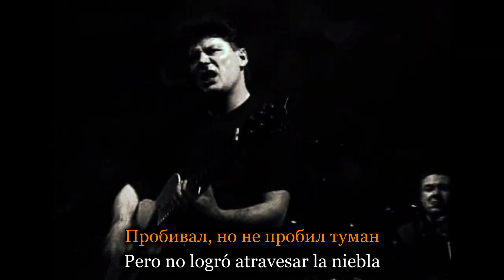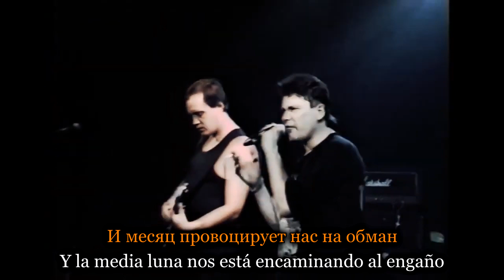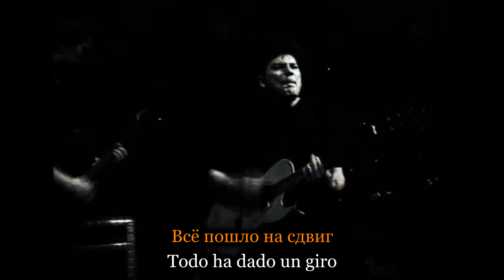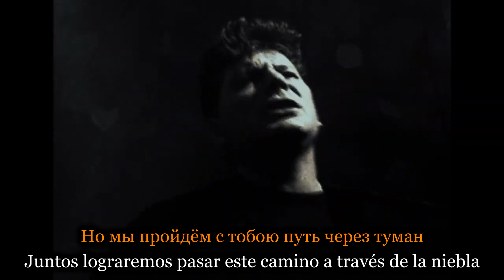Сектор Газа (Sektor Gaza) - Туман (La niebla). Sub. esp.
Сектор Газа – Туман (Siéktăr Gáză) - Туман (Tumán) con subtítulos en español.

Texto y pronunciación:

Было хорошо, было так легко
Но на шею бросили аркан.
Солнечный огонь, атмосферы бронь
Пробивал, но не пробил туман.
- (Býlă jărăshó, býlă tak lijkó
No na shéyiu brósili ărkán.
Sólñichny ăgóñ, ătmăsféry bróñ
Prăbivál, no ñié prăbíl tumán.)

И мёртвый месяц еле освещает путь.
И звёзды давят нам на грудь – не продохнуть.
И воздух ядовит, как ртуть, нельзя свернуть, нельзя шагнуть.
И не пройти нам этот путь в такой туман.
- (Y miórtvy' miésyts yiély ăsvishháyiet put'.
Y zviózdy dáviat nam na grut' - ñié prădăjnút'.
Y vózduj yiădăvít kak rtut' , ñil'ziá svyrnút', ñil'ziá shăgnút'.
Y ñié prăityí nam étăt put' v tăkói tumán.

А куда шагнуть? Бог покажет путь
Бог для нас всегда бесплотный вождь
Нас бросает в дрожь, вдруг начался дождь
Нас добьёт конкретный сильный дождь
- (A kudá shăgnút'? Boj păkázhet put'
Boj dliá nas fsigdá bysplótny' vozhd'.
Nas brăsáyiet v drozh', fdruk năchálsa dozhd'
Nas dăbiót kănkriétny' síl'ny' dozhd').

И месяц провоцирует нас на обман
И испарение земли бьёт, как дурман
И каждый пень нам как капкан, и хлещет кровь из наших ран
- (Y miésyts prăvătsýruyiet nas na ăbmán
Y ispariéñie zimlí biót, kak durmán
Y kázhdy' piéñ nam kak kăpkán, i jléshhet krov' iz názhyj ran

Всё пошло на сдвиг, наша жизнь как миг
Коротка, как юбка у путан
Нам всё нипочём, через левое плечо
Плюнем и пойдём через туман
- (Fsió păshló na sdvik, náshă zhyzñ kak mik
Kărătká, kak yiúpkă u pután
Nam fsió ñipăchióm, chérez liévăyie plychó
Pliúñem i păidyióm chérez tumán).

Пусть мертвый месяц еле освещает путь
Пусть звёзды давят нам на грудь – не продохнуть
Пусть воздух ядовит, как ртуть и пусть не видно где свернуть
Но мы пройдём опасный путь через туман
- (Pust' miórtvy' miésyts yiély ăsvishháyiet put'.
Pust' zviózdy dáviat nam na grut' - ñié prădăjnút'.
Pust' vózduj yiădăvít kak rtut'  i pust' ñié vídnă gdyié svyrnút',
No my prăidyióm ăpásny' put' chérez tumán).

Пусть месяц провоцирует нас на обман
Пусть испарение земли бьёт как дурман
Пусть каждый пень нам как капкан, пусть хлещет кровь из наших ран
Но мы пройдём с тобою путь через туман
- (Pust' miésyts prăvătsýruyiet nas na ăbmán
Pust' ispariéñie zimlí biót, kak durmán
Pust' kázhdy' piéñ nam kak kăpkán, pust' jléshhet krov' iz názhyj ran
No my prăidyióm s tăbóyiu put' chérez tumán